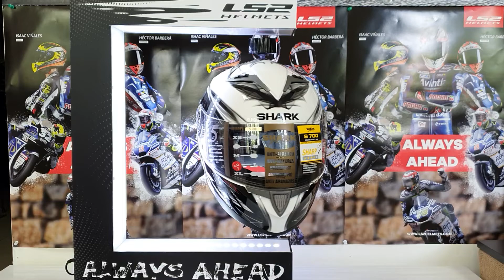SHARK S700 JINKS WKR